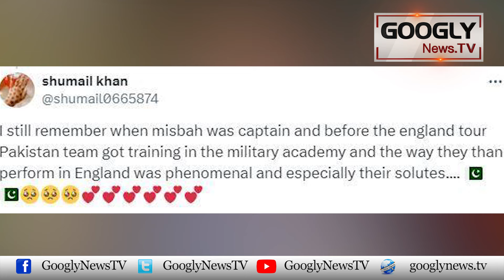Kakul Traning Camp Pakistani Cricketers Kai Liyay Kitna Faida Mand Sabit Ho Ga? | Googly News TV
Kakul Traning Camp Pakistani Cricketers Kai Liyay Kitna Faida Mand Sabit Ho Ga?